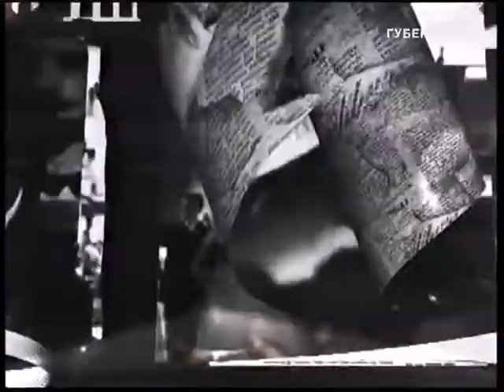«Всё, что было». Гость: Алексей Хотяновский. Выпуск 43 от 28 декабря 2017 года